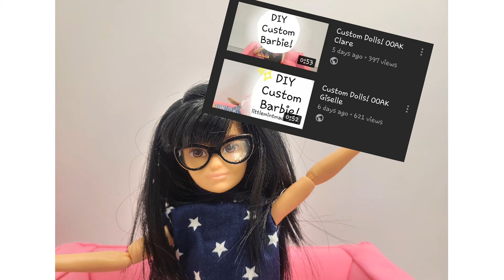30+ Subscriber Video! Stop-Motion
This means the world to us! In this video, we are also thanking some people! You are the best :)
-Clare and Anna ❤